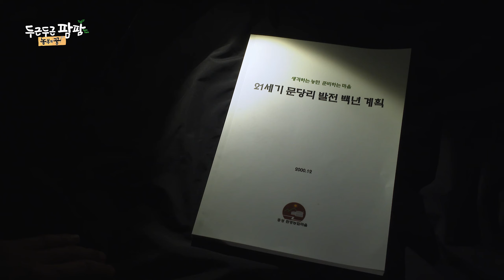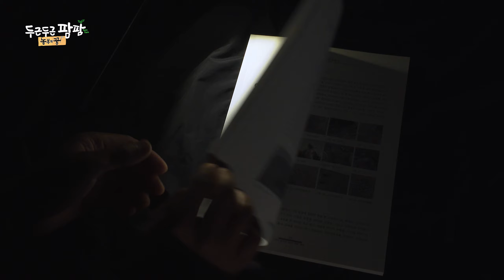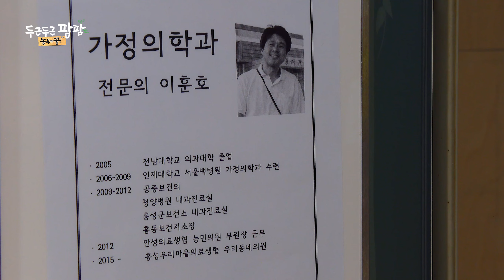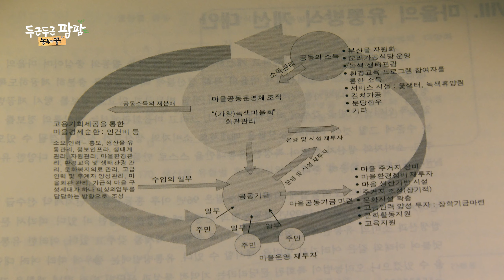[전주MBC 4K특집 다큐멘터리 - 두근두근팜팜] 지금까지 이런 농사는 없었다🙌 자연과 함께하는 유기농업!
[특집 프로그램]  - 전주MBC 2020년 11월 21일